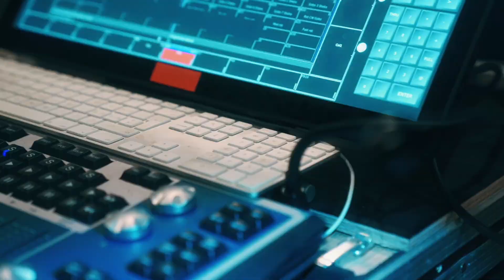Jeans for Jesus – Tour Teaser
Jeans for Jesus live 2020:

10.01. - Südpol, Luzern // sold out
06.03. - Dachstock, Bern // sold out
07.03. - Dachstock, Bern
02.04. - Kaserne, Basel
18.04. - Exil, Zürich
23.04. - Bleu Lezard, Lausanne